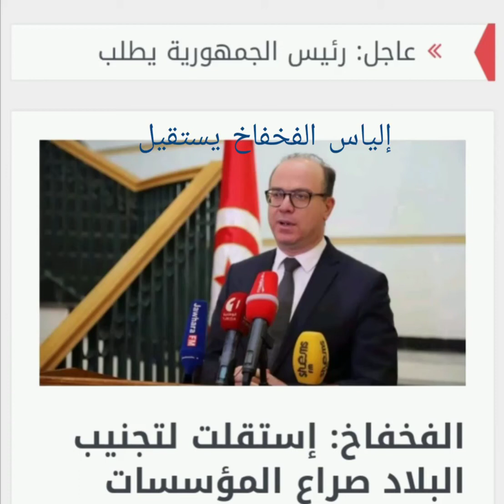إلياس الفخفاخ يستقيل 🇹🇳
رئيس الحكومة التونسية إلياس الفخفاخ يقدم استقالته لرئيس الجمهورية قيس سعيد اليوم.